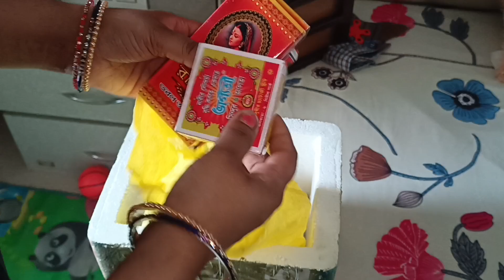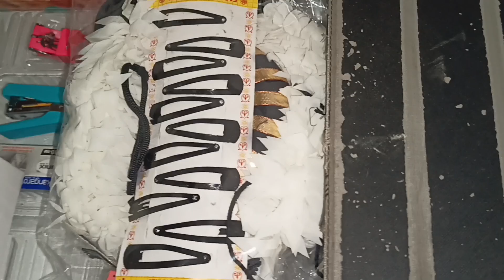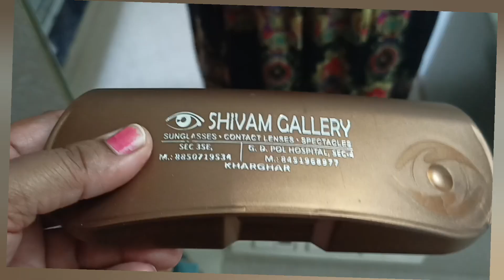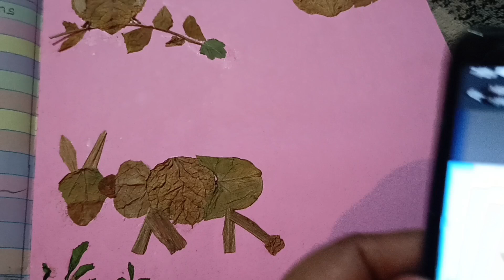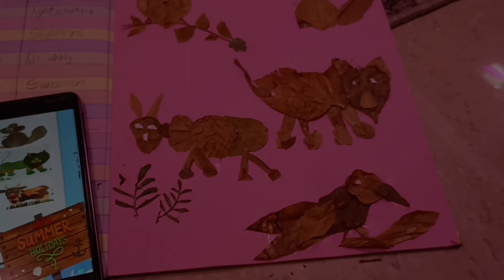🌹 SIMPLE HOME ORGANISATION+STORAGE IDEAS(no cost )/homemaking tips/Create storage in your home 🏡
13 NO COST small HOME ORGANISATION IDEAS/ homemaking tips/Organised your home with me..

Hello Friends

Hello friends...
Here I  m sharing amazing ideas for organised your home neatly..छोटे-छोटे ऐसे बहुत सारे सामान होते हैं जिसे हम अपने घर को अच्छी तरह से व्यवस्थित रख सकते हैं। कुछ ऐसे ही आइडियाज में आप लोगों के साथ आज शेयर कर रही हूं..

Video is  for educational purpose only.copyright Disclaimer uder section  107 of the Copyright act  1976, allowance is made for "fair use" for purpose  such a criticism, comments,news, reporting, teaching, scholarship and research.Fair use in a use permitted by copyright statute  that might otherwise  be infringing .Non- profile educational or personal use tips  the balance in  favour of fair use.